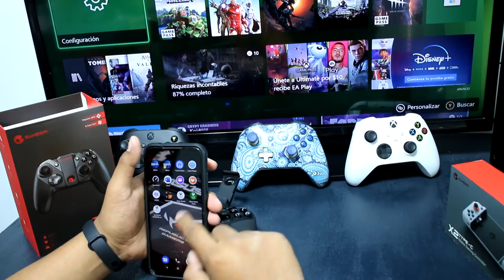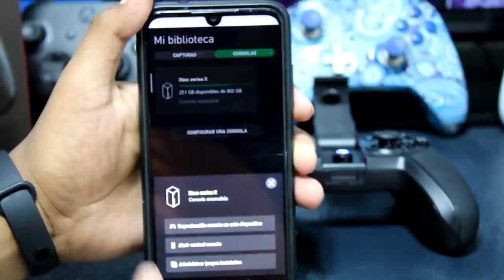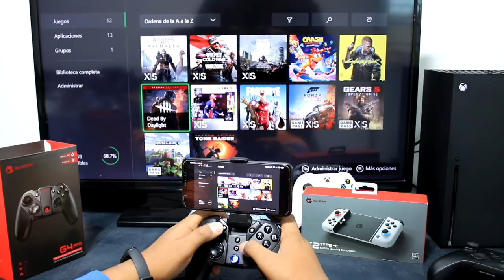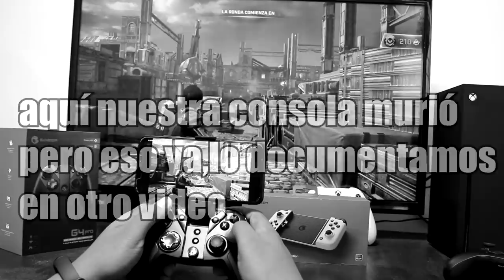Aquí mi consola murió | Mejor control para XBOX SERIES X | El GameSir G4 pro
Xbox live: ExpectorAka8449
Fornite: ExpectorAka